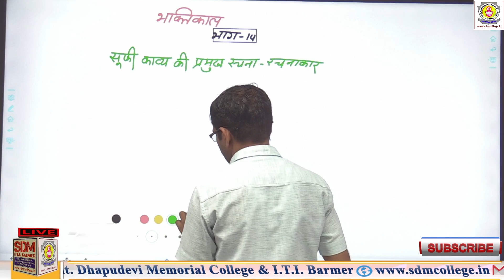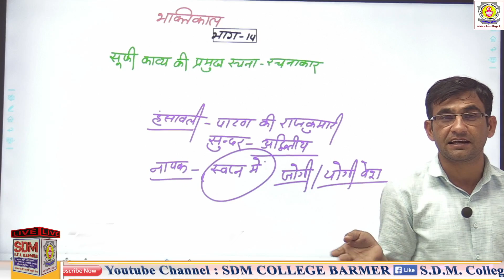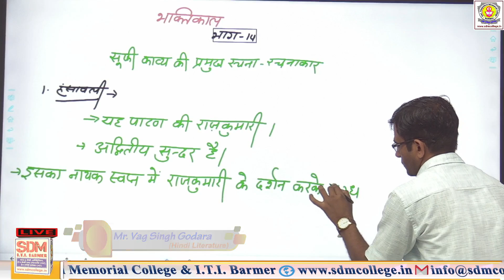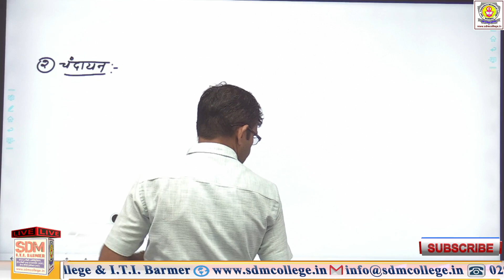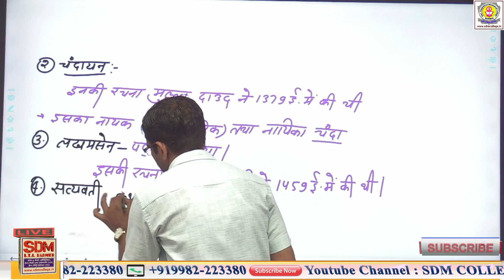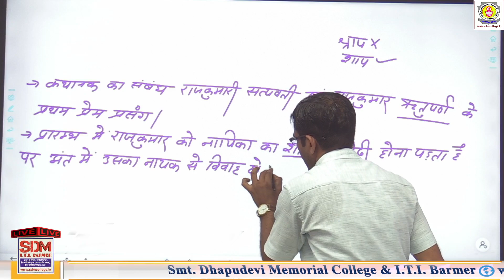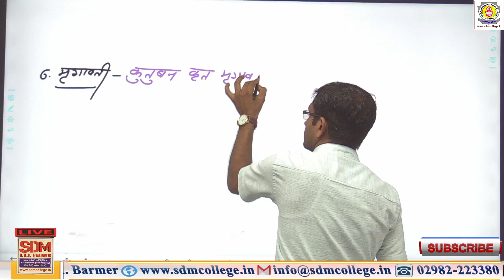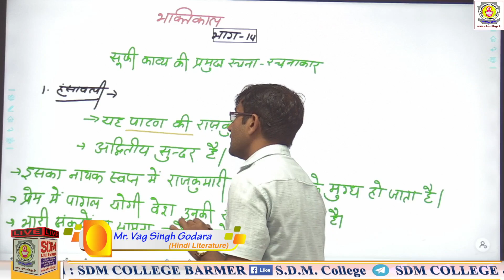भक्ति काल (भाग-14) [सूफी काव्य की प्रमुख रचना- रचनाकार]